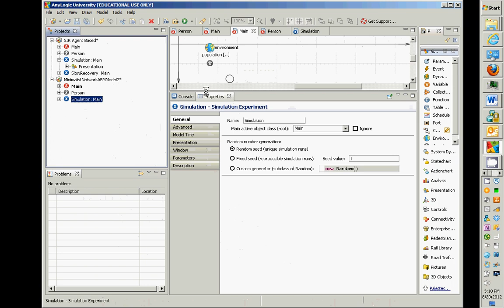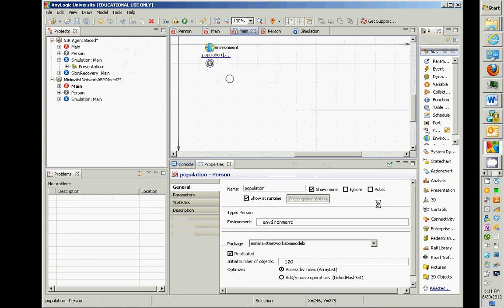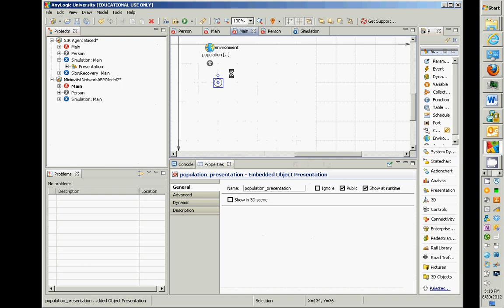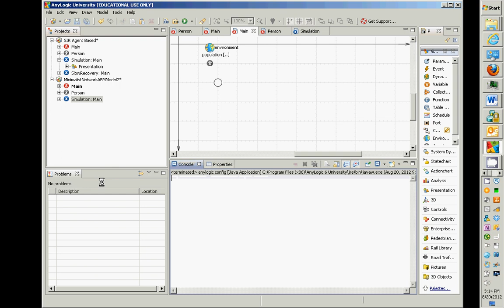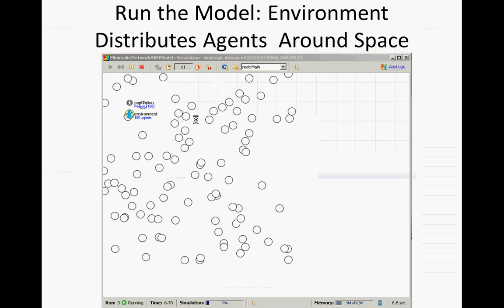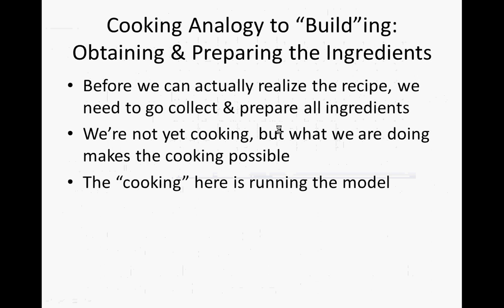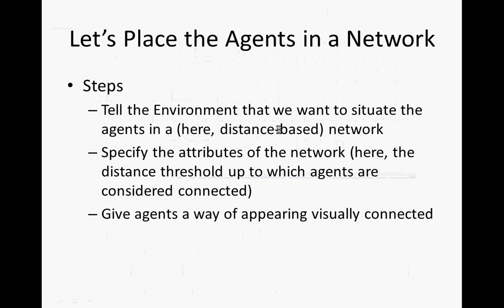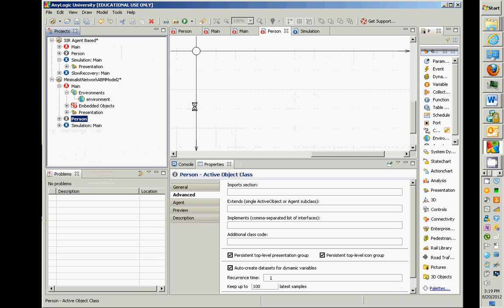Displaying with an Environment in AnyLogic [Agent-Based Modeling for Health Policy with AnyLogic]